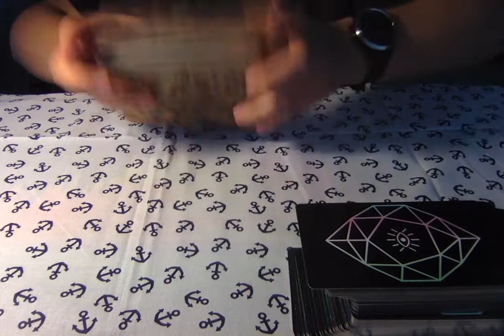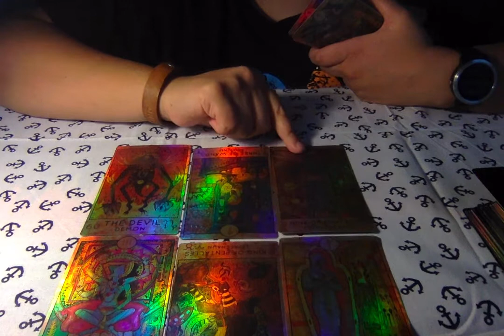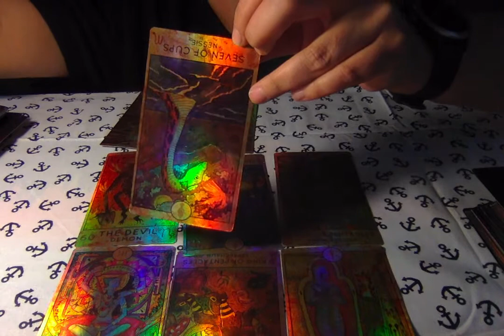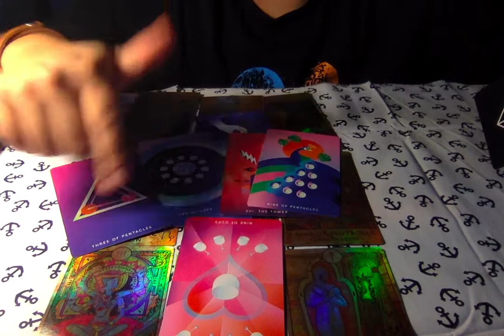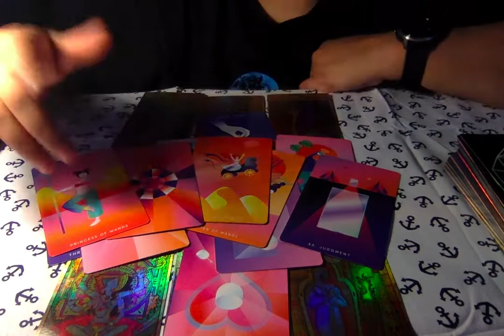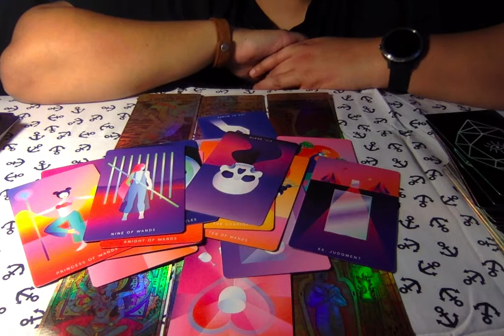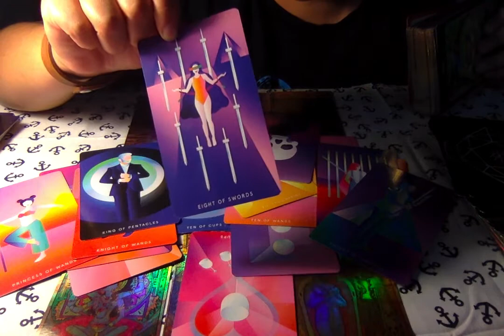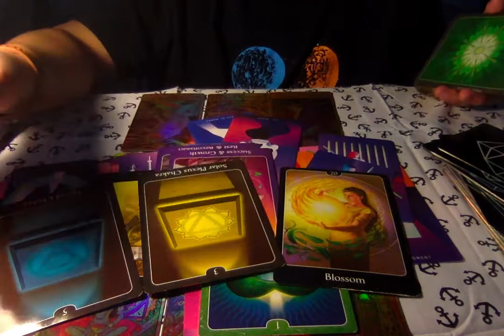TAURUS "Your 🔥Naughty & Nice☁︎ Lists" Daily Tarot Truth DEC 14-16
Daily Tarot Reading for Taurus December 2021